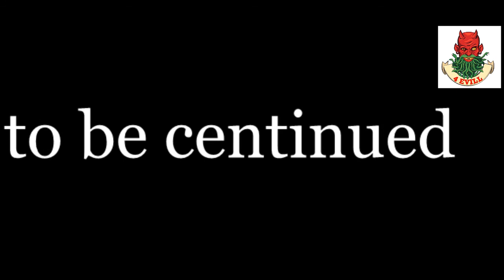[Pubg Mobile] LUCKY SPIN and Upgrading M416 - CALL OF THE WILD 4E亗ＤŽＯＲＥ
Thanks for credits : YT-DoctorPaully